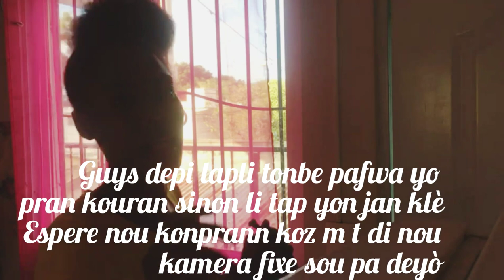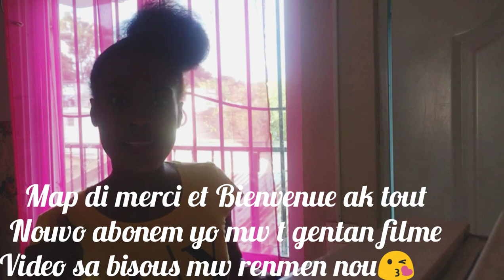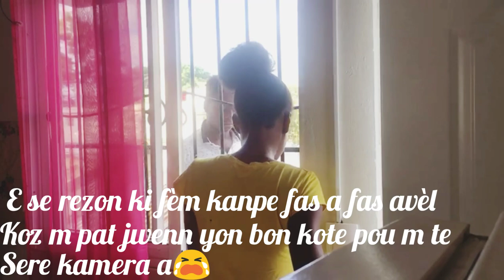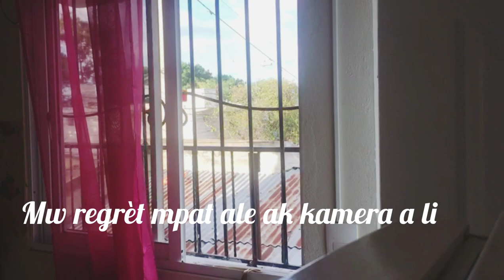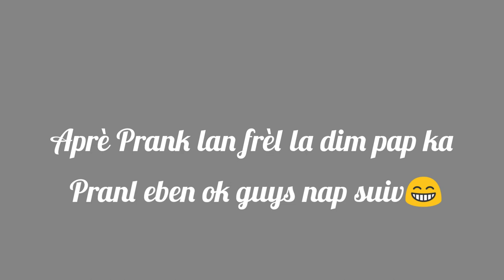Vwazenm met sachè fatra devan pòt mw PRANK (Gadon kout pik 🤣😁)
Hello Guys koman nou ye
mwen pote ti video PRANK sa pou nou li trè kout m t swete l pi long men malerezman ti gason an fache mnm mw mpa satisfè paske m t dwe di l plis😁🤣
mw espere nou like li and share li ak zanmiw fanmiw
Map profite di merci et bienvenue ak tout nouvo abone mw yo mw renmen nou